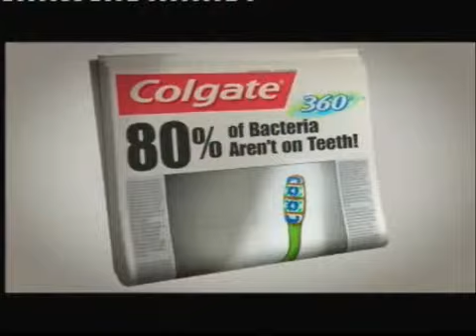Ads@6 TV3 News Advertising, 18 February 2010